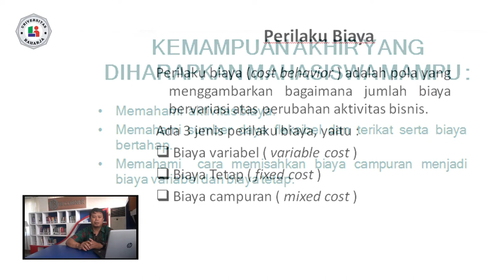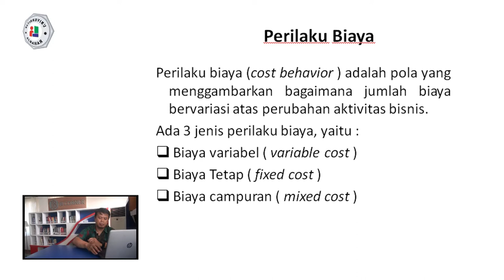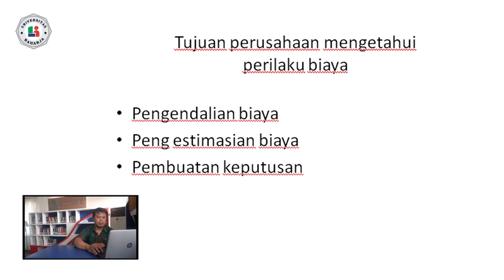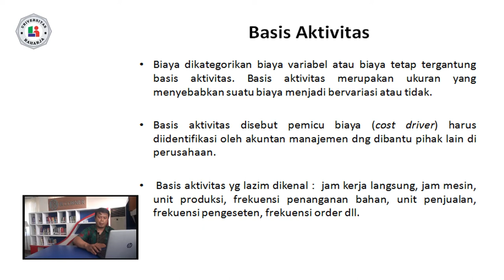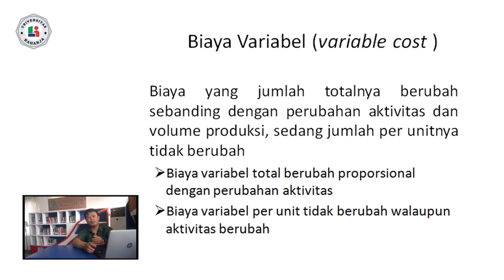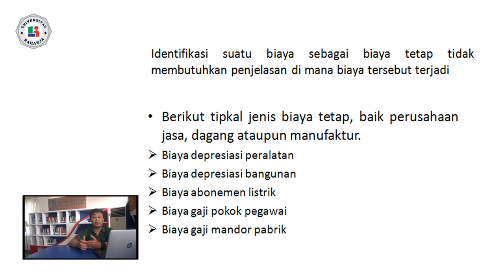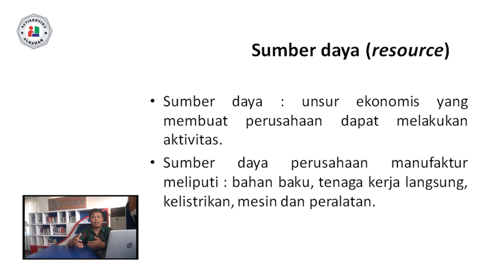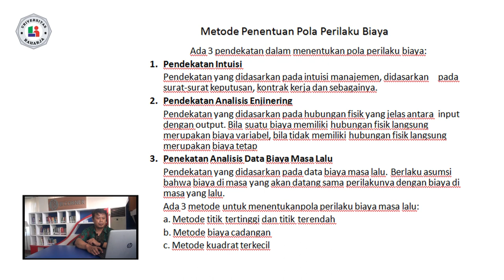Pertemuan 3, Matakuliah Akuntansi manajemen, Universitas Raharja